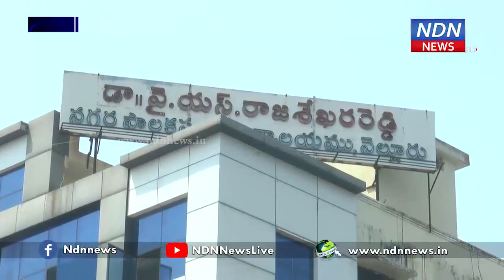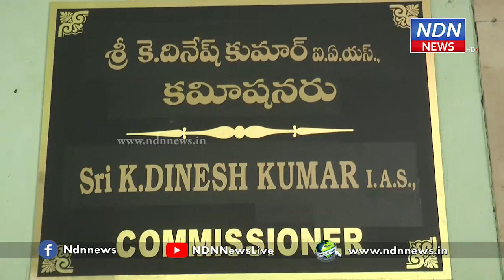స్వచ్ఛ సర్వేక్షణ్ పై నెల్లూరు క‌మిష‌న‌ర్ స‌మీక్ష‌ - NDN News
దేశంలోనే అత్యుత్తమ మున్సిపాల్టీగా నెల్లూరు నగరాన్ని తీర్చిదిద్దుతామని అన్నారు నగర కమిషనర్ దినేష్ కుమార్. మున్సిపల్ సిబ్బందితో సమీక్ష నిర్వహించిన ఆయన.. నెల్లూరు నగరాన్ని శుభ్రంగా ఉంచేందుకు కొన్ని సంస్కరణలు తప్పవు అని తెలియజేశారు. ముందుగా ఎంపిక చేసిన వార్డుల్లో ఈ కొత్త నిబంధనలు అమలు చేస్తున్నామని చెప్పారు.